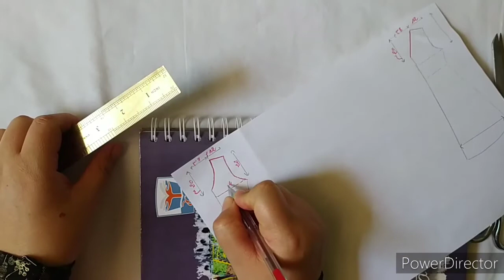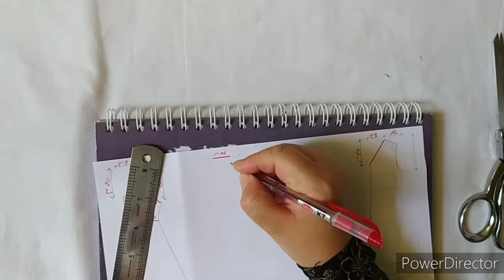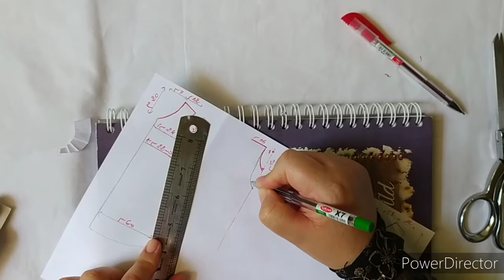بترون كم الفراشة ، عامل ضجة على الفيسبوك ، بسوهلة تامة وبسيطة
بترون كم الفراشة يلي عامل ضجة كبيرة في مواقع التواصل الاجتماعي بطريقة سهلة وبسيطة اي مبتداة تقدر تخيطو